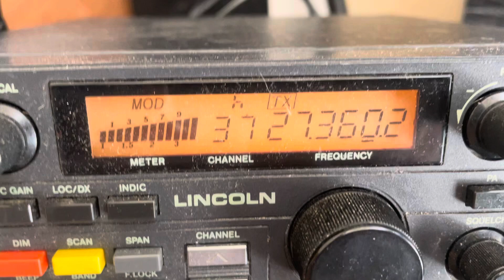14VD066 / 14KM7760 Guillaume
Contact avec le département 77, Couilly pont aux dames